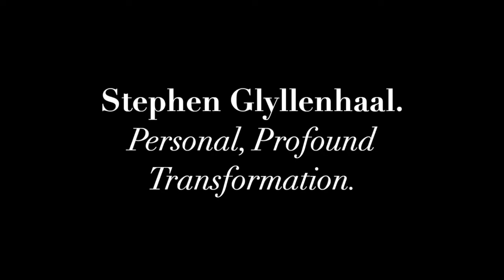Personal, Profound Transformation with Stephen Gyllenhaal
This was an intense one for me. Stephen offered to do a “session” with me that quickly became very intense and powerful. I’ve experienced this on a few occasions as I’ve done the podcast. One time it was with Gabor Mate, and another time it was with Richard Schwartz. This experience for me was very timely and thought provoking. I hope you enjoy it.

Stephen Gyllenhaal is the founder of the Identity Development Institute whose mission is to grow a community of practitioners, researchers, and educators who are Early Trauma-informed across North America.

Wounds from conception through pre-verbal development are a major cause of life-long challenges. Getting to the core of the matter allows these Early Traumas to be processed and opens space for each of us to live with more authenticity, power, and creativity.

Stephen trained with Dr. Franz Ruppert and Marta Thorsheim in Oslo and Munich and facilitates ID sessions in North America as well as trains ID facilitators based on the IoPT method. He is a proud father and grandfather.

He holds a Master’s Degree in Marriage and Family Therapy and sees himself as a fellow traveler with whomever shares the iD process with him, in either groups or in private sessions.

He has come to understand that the iD process is the most powerful psychological tool he has had the privilege to encounter and is committed to making it available to everyone in North America no matter their life circumstance or personal issues.